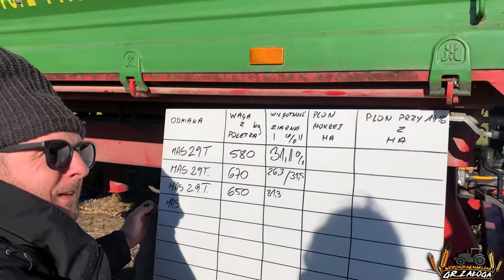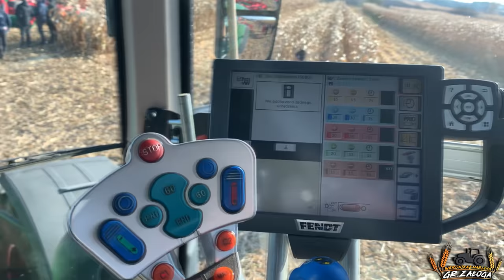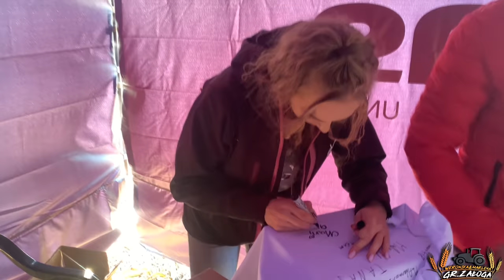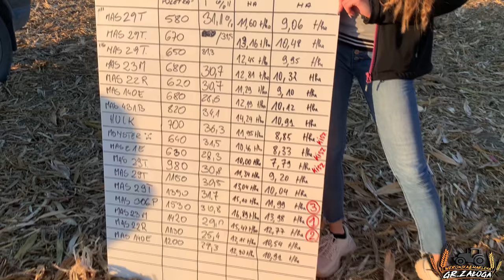Dni Kukurydzy u Mafii Solec z Agro YT Squadem ☆ Józefków 2021 ☆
marlena_zaloga
              marlena_zaloga
☆Snap: misiaa_nisiaa
              marlenka_sbs